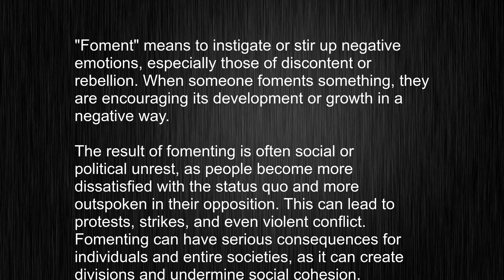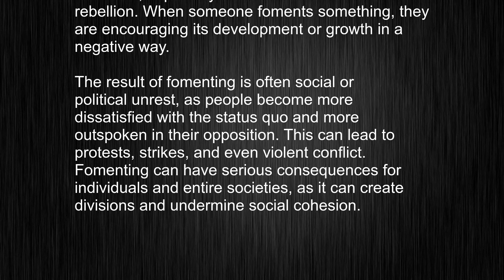What's the meaning of "foment", How to pronounce foment?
This video tells you what "foment" means, how to pronounce it, provides a pronunciation guide and an accurate definition.
   00:00 Pronunciation
   00:22 Meaning

   - What is the meaning of foment
   - How to say foment
   - What is the definition of foment
   - How to pronounce foment

   Visit our free audio/video dictionary tutorial to learn how to correctly pronounce words/names and to learn their meanings, definitions, just like foment definition and meaning in Merriam-Webster, foment definition and meaning in Collins English Dictionary, foment definition and meaning in The Oxford English Dictionary, foment definition and meaning in Longman Dictionary of Contemporary English, foment definition and meaning in Cambridge Advanced Learner's Dictionary, and more.